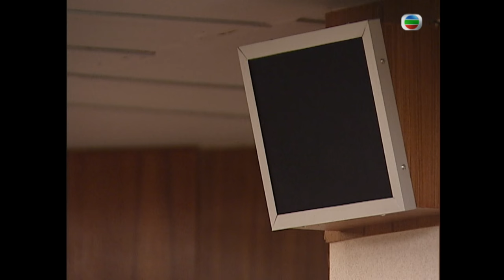TVB情境喜劇線上看 | FM701 29/102 | 股票跌有人歡喜有人愁 |張達明 |陳淑蘭 |谷德昭 |粵語中字 |2000 |Broadcast Life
Broadcast Life 《FM701》(張達明、陳淑蘭、谷德昭、小雪、張燊悅、黃偉文 主演)：鍾國寶生性古惑懶散，與勤力笨拙的袁德祿一起在電台工作，做的是報告交通消息的二打六，地位雖是低微，倒也消遙快活。電台收聽率日低，名緩才女上官明莉被邀加盟，主持清談節目，開咪當日，明莉誤聽國寶和德祿所報的交通消息，連番撞板，醜態盡露，自此對二人自然恨之入骨。鍾國寶和袁德祿以為必炒無疑，怎料反成為上官明莉之節目監製，原來上官明莉故意留下兩人，好作長期磨折，且要二人同做一份監製工作，一份人工兩份分，等同減薪，國寶和德祿從此求生不得，求死更是不能！為求有出頭之日，國寶和德祿一方面力抗上官明莉的百般磨折，另方面又互相整蠱，期望對方被炒，則自己可獨佔監製之職，於是，一個「奇怪三人組」從此出現播音界；光怪陸離的社會現像變成節目內三人的暗箭明槍，人性笑料源源不絕！上官明莉終日有心為難二人，責令國寶和德祿二十四小時隨傳隨到，兩人被迫合租電台附近一單位，鄰居之中，有一大陸女中醫名叫打比阿銀，熱情可親，引得兩人心猿意馬，兩人各出其謀之際，赫然發現打比阿銀竟是國寶的養女！另一方面，上官明莉年青時的兩段婚姻，不單帶來豐厚的贍養費，更帶來兩個前夫妻子所生的哎吔女兒--女西醫司徒雅頌和女律師歐陽晴，三人雖只是名義上的母女，上官明莉卻常利用這些特殊關係，大撿好處。而國寶和德祿發現明莉有兩個如此高貴漂亮的女兒，雙雙視為心中女神，兩人明知若被上官明莉知道必死無疑，但仍暗中追求，又驚又喜，又惊又騰，引發笑料無限！